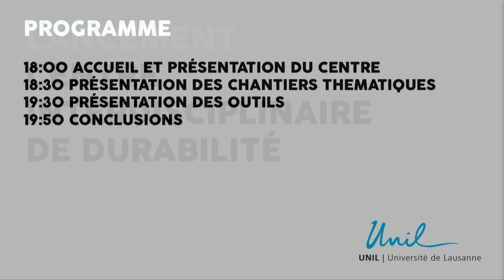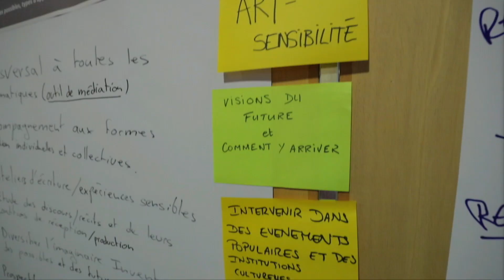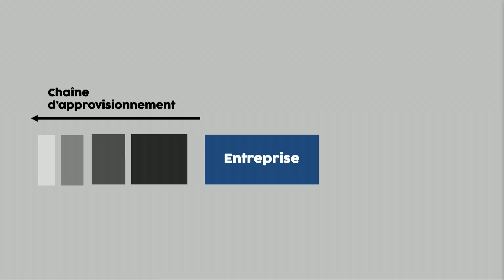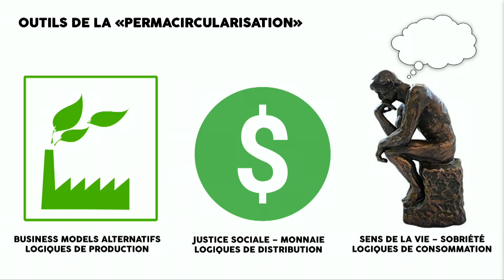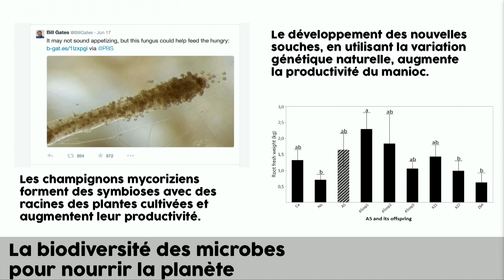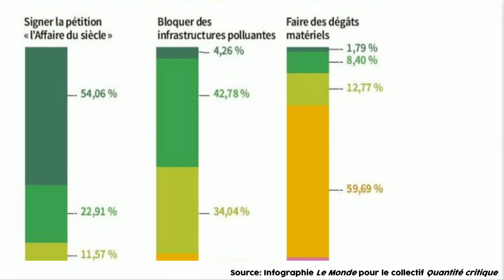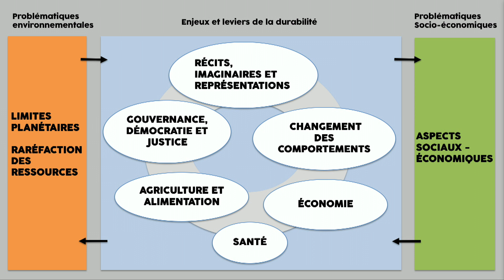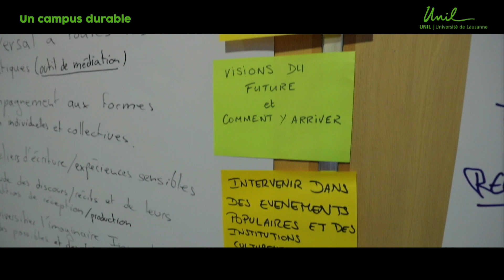Lancement du Centre interdisciplinaire de durabilité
Consciente que l'action face aux problèmes climatiques et environnementaux ne peut résulter que d’une approche globale et interdisciplinaire, l’UNIL lance le Centre interdisciplinaire de durabilité. Ce Centre vise à stimuler la recherche, l’enseignement et les relations à la société sur les questions de durabilité.

L'inauguration de ce Centre permettra de voir ce que fait déja l'UNIL en matière de recherche, d'enseignement mais aussi sur son campus. Cet événement permettra aussi de présenter les thématiques et les outils de projets et de collaborations qui seront mis en place.

Grâce à des interventions de professeur·e·s de l'UNIL, les enjeux de climat, de biodiversité et de gestion des ressources, mais aussi de comportements, de démocratie, d'imaginaires, de santé, d'alimentation ou d'économie seront abordés.

PROGRAMME / Mardi 30 avril 2019

18h00: Accueil et présentation du Centre
Nathalie Randin, Journaliste
Prof. Nouria Hernandez, Rectrice de l'UNIL
Dr. Nelly Niwa, Directrice du Centre Interdisciplinaire de durabilité

18h20: Les chantiers du Centre
Prof. Danielle Chaperon (Faculté des lettres)
Prof. Fabrizio Butera (Faculté des sciences sociales et politiques)
Prof. Guido Palazzo (Faculté des hautes études commerciales)
Prof. Christian Arnsperger (Faculté des géosciences et environnement)
Prof. Murielle Bochud (Faculté de biologie et de médecine)
Prof. Ian Sanders (Faculté de biologie et de médecine)
Prof. Valérie Boisvert (Faculté des géosciences et environnement)
Prof. Olivier Filleule (Faculté des sciences sociales et politiques)
Prof. Alain Papaux (Faculté de droit, de sciences criminelles et de l'administration publique)

19h20: Les outils du Centre
Prof. Francois Bussy, Vice-recteur Recherche
Prof. Giorgio Zanetti, Vice-recteur Enseignement
Benoît Frund, Vice-recteur Durabilité et Campus

19h50: Conclusion
Prof. Jacques Dubochet, Prix Nobel de Chimie 2017